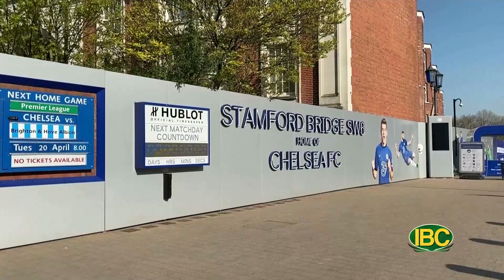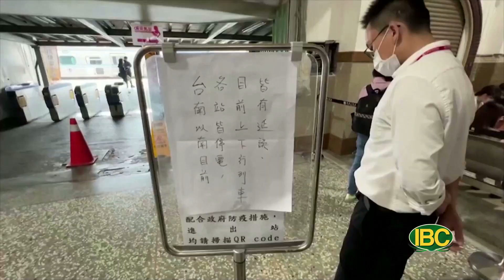Thời Sự Buổi Tối, Phần 2 (03-03-22) | Người xem TT Biden đọc thông điệp liên bang ít hơn TT Trump